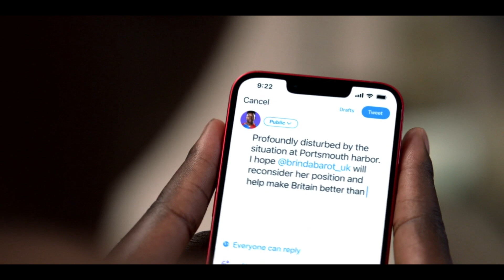Ted Lasso Season 3 Episode 7 Ending Explained | Recap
The content in Episode 7 is what makes the show one of the most watched on streaming services. The heart and the humour in "The Strings That Bind Us" are both enormous.